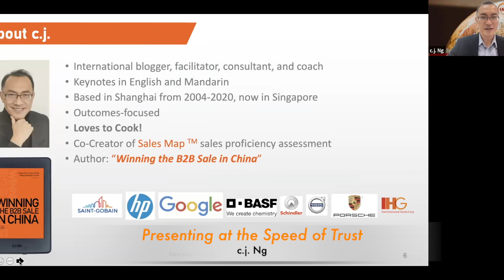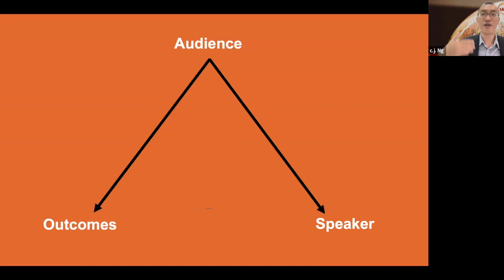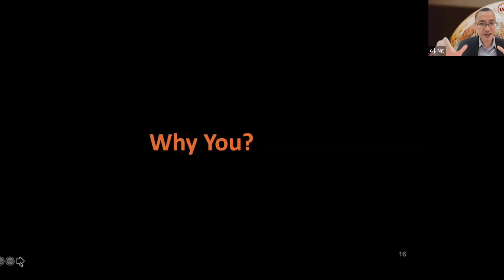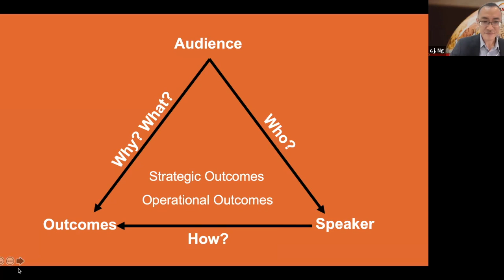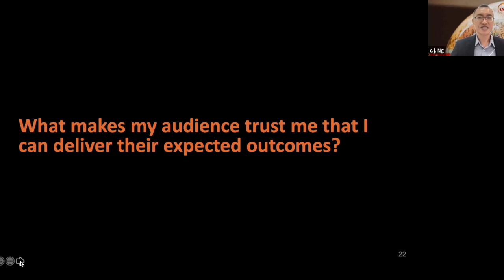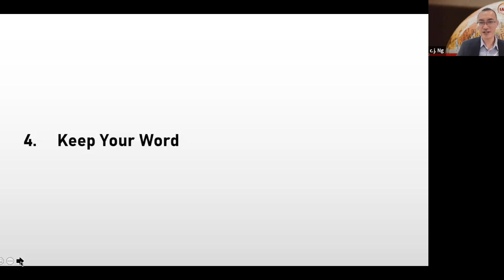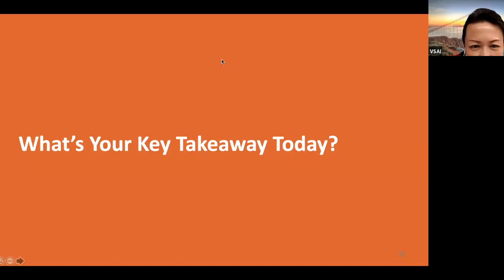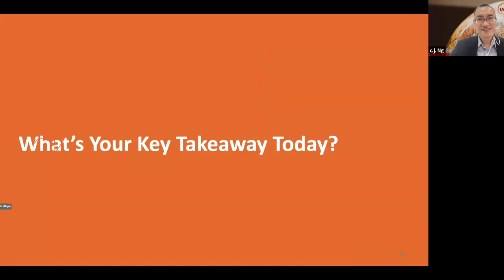Presenting at the Speed of Trust